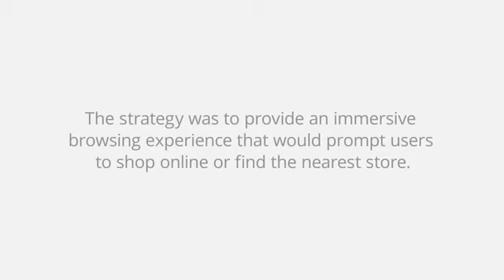Express Case Study 936